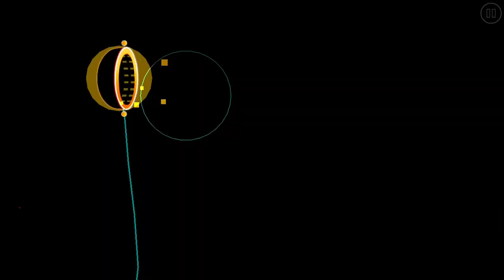Solo layout preview